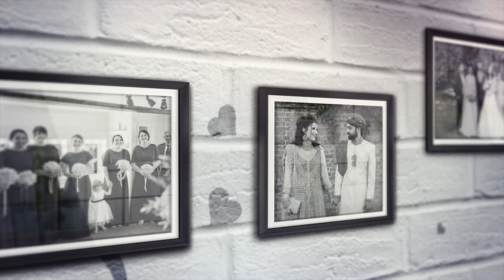Wedding Photo Frame